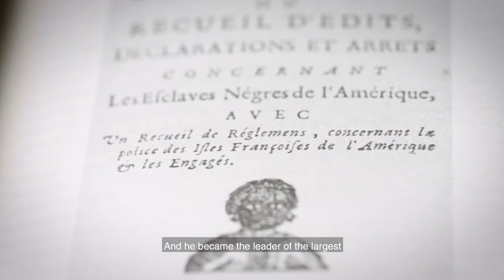Shortlist Watch Party Trailer: Sudhir Hazareesingh on Black Spartacus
Watch this trailer to see BGPrize2020 shortlisted author Sudhir Hazareesingh read an extract from his book, Black Spartacus: The Epic Life of Toussaint Louverture.

The full Watch Party featuring historian Dr Olivette Otele will be streamed in our exclusive Watch Party at 5pm (GMT) on Wednesday over on our Facebook and YouTube channels.